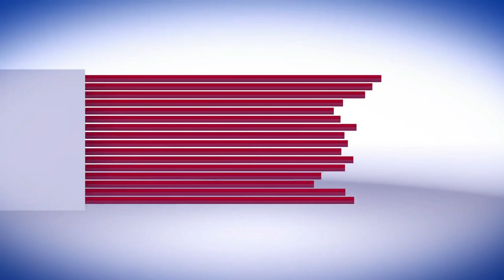One Year of Successful Political Journey Celebrated | Khimshom Mossang, ZPM- Rima Potuk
A successful completion of one year political journey celebrated in styles with general public of Rima-Potuk zilla, Nampong here on Wednesday.